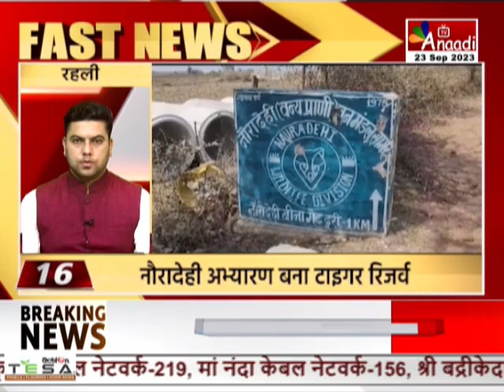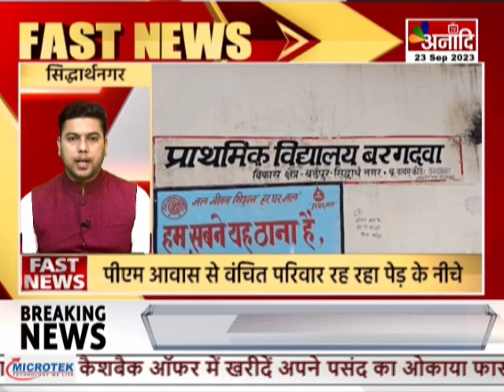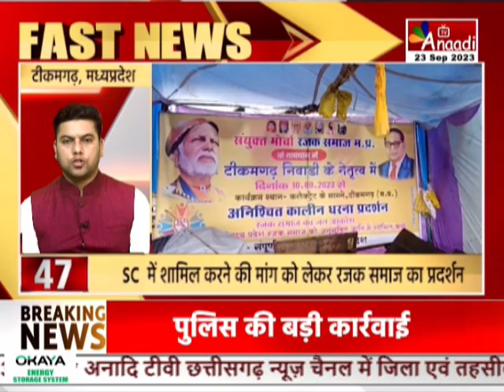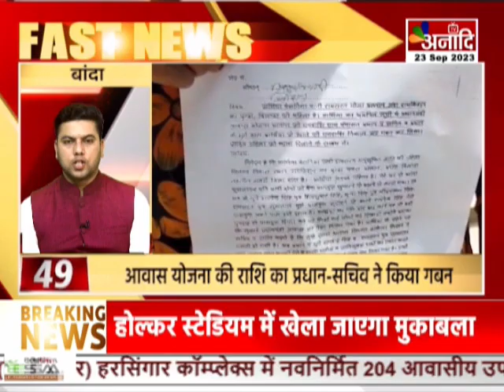Super Fast News | देश - दुनिया की 50 बड़ी खबरें | MP, CG, UP | Top News | Hindi News || Anaadi Tv